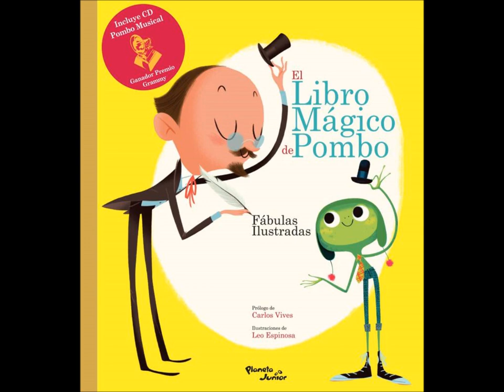Fonseca – El Robanidos "El Libro Mágico de Pombo"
Los pajarillos robados
Penan mucho y mueren luego,
Y es un crimen que a los bosques
De tanto cantor privemos
De tanto trino y murmullo,
Alegría de los vientos,
Niños del fresco arbolado,
Serenatas de los cielos.

Robóse Macario un nido,
Con cuatro implumes polluelos,
Y llevóselo a su casa
Dando brincos de contento;
Mas ¡ay! esa misma noche
Se los comió el gato negro,
Y él puso el grito en las nubes
De angustia y cólera lleno.

-¡Cállate! la madre díjole;
¿Por qué tales aspavientos
Si el gato no hizo otra cosa
Que lo que te ha visto haciendo?
Y antes más cruel tú fuiste
Que ese irracional, respecto
A los inocentes padres
De esos pajarillos tiernos.

Por tu propio dolor juzga
Del dolor y del despecho
De su madre, que irá loca
Buscándolos y gimiendo.

Cada dolor que causamos
Justo es que se vuelva nuestro,
Nadie debe divertirse
Con los dolores ajenos.

Rafael Pombo